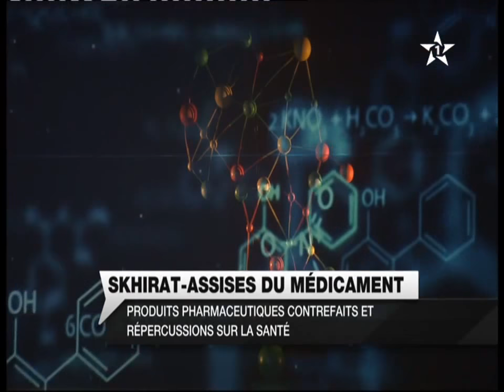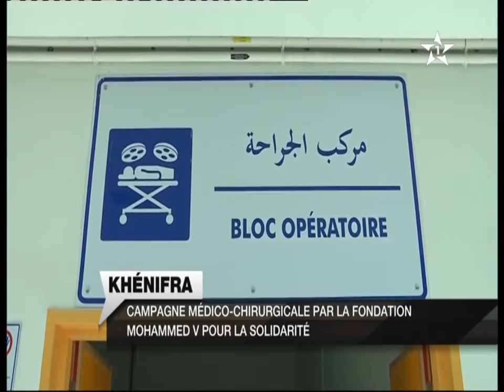JT en Français Complet Al Aoula 24/02/2018